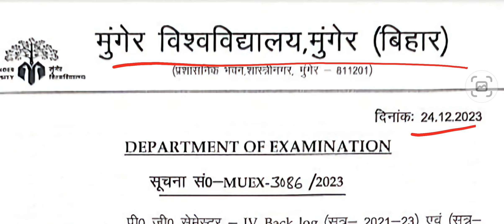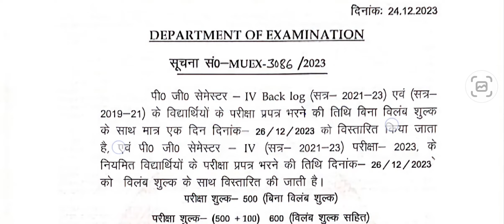Munger University PG Semester 4 Exam Form ( 2019 - 21 ) & ( 2021 - 23 ) Date बढ़ा दिया गया हैं l